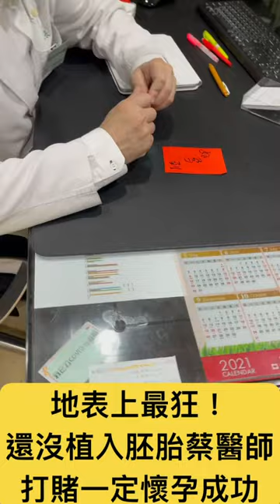地表上最狂！還沒植入胚胎蔡醫師就會打賭病人一定懷孕成功